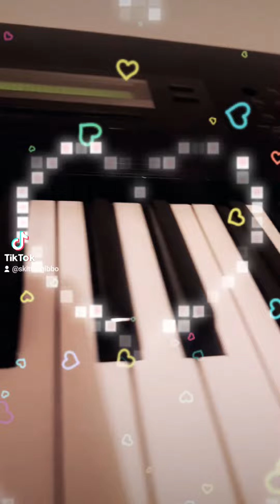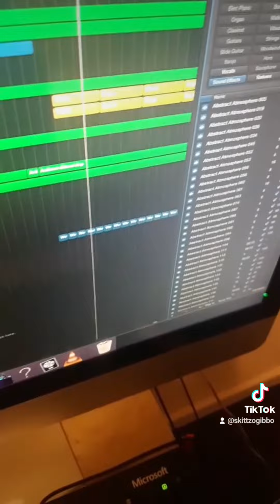I just dont know